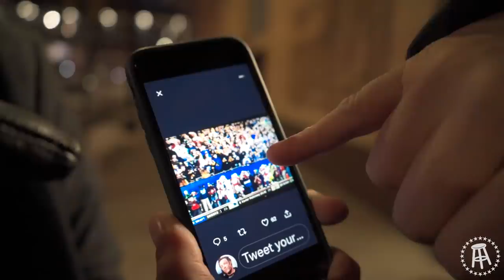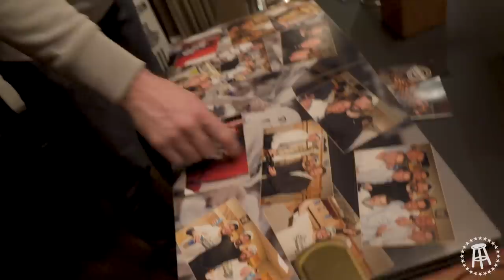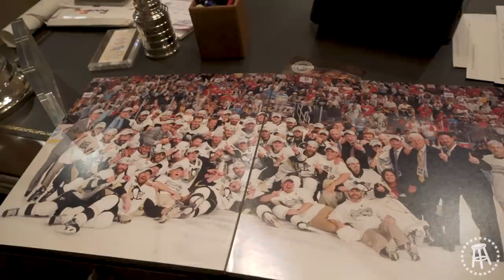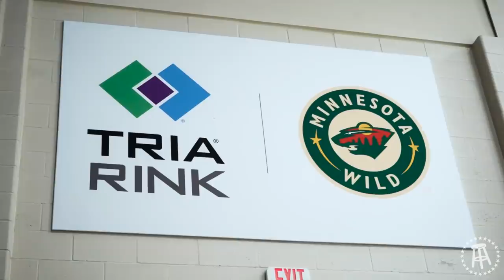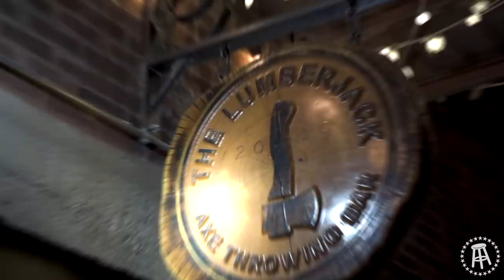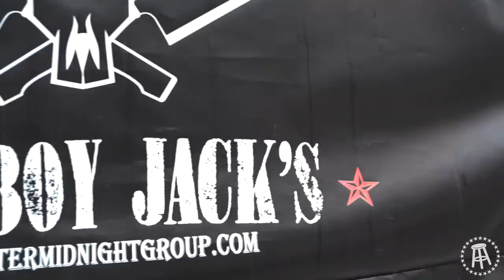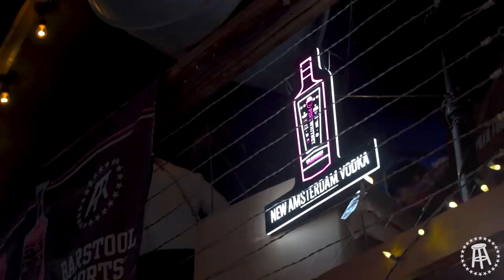Biz, Whit, & RA Hit The Winter Classic, Go Ice Fishing + Axe Throwing & Get A Bill Guerin House Tour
A behind the scenes look at our trip to Minnesota. Presented by Pink Whitney.